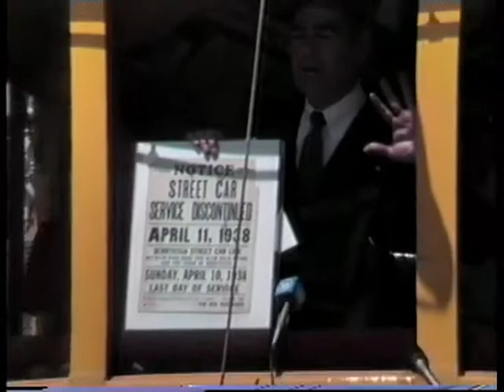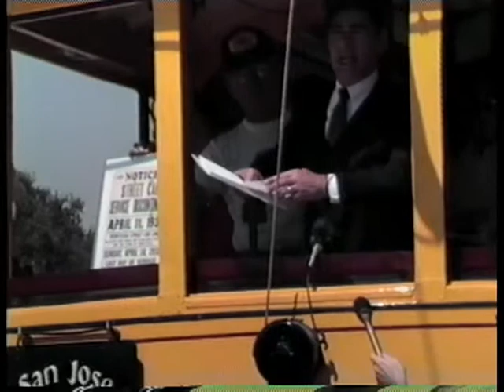First Operating Day of the Trolley at History Park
Amateur video footage of the opening day ceremony of the streetcar, or trolley, at History Park in San Jose, on April 11, 1988. This marked the first time a street railroad car had operated in San Jose since they were discontinued 50 years earlier. Ron Diridon, of the Santa Clara County Board of Supervisors, opened the ceremony with an introduction about the history of streetcars in San Jose and the donors who made this occasion possible. The trolley ran along tracks within History Park, most of which were donated from local contractors. Footage from inside and outside the trolley, local people who came to participate.